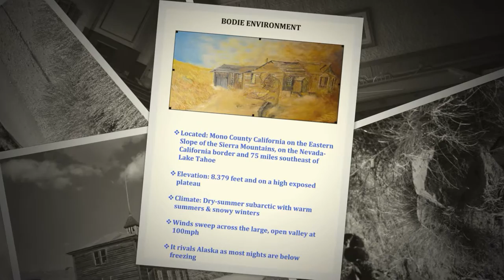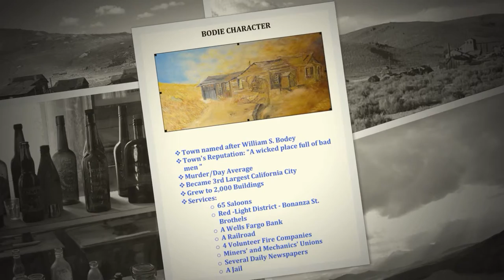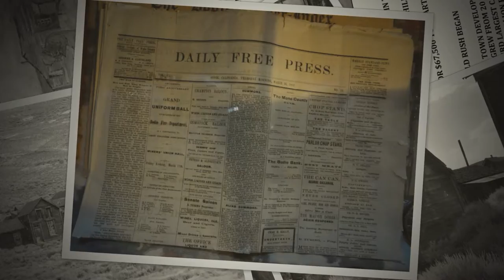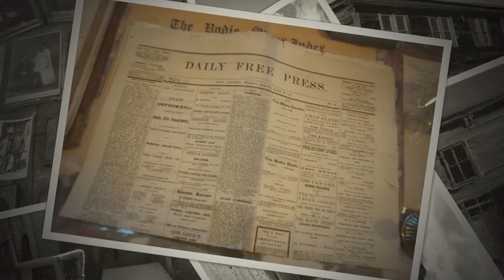Bodie Ghost Town Eastern Sierras, California - Pete Henry Photographer, Artist